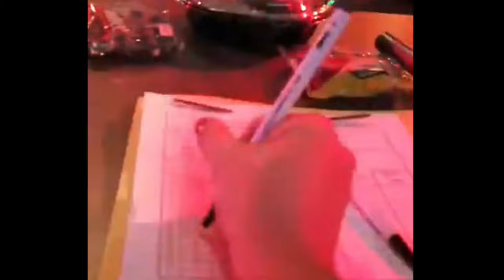Mr and Ms Summer South Korea 2018